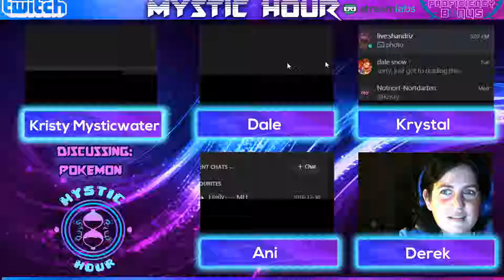[MysticHour Podcast] Ep 11 - Pokemon; Let's Go Eevee & Detective Pikachu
Welcome back to the eleventh episode of MysticHour Podcast!

This episode I am joined by some familiar faces to discuss the nostalgic joy that is the Pokemon franchise! In lieu of the launch of Let's Go Eevee/Pikachu game and the Detective Pikachu live-action movie trailer that launched, we dive back into our childhood and discuss our expectations of the games and the movie! We also choose our favourite pokemon for both ourselves and our dnd characters and reminisce on the older generation of games and trading cards.

Catch MysticHour LIVE every Thursday evening at 5:30pm PST/8:30pm EST on twitch

My lovely guests:
Derek - @iPyright
Dale
Ani
Krystal

Remember to watch me on ProficiencyBonus every Wednesday & Friday night as well at 5pm PST for both Hell or High Waterdeep and Storm Kings Thunder campaigns on twitch